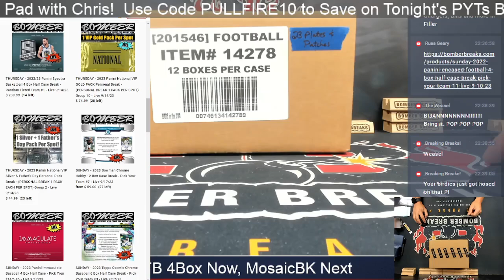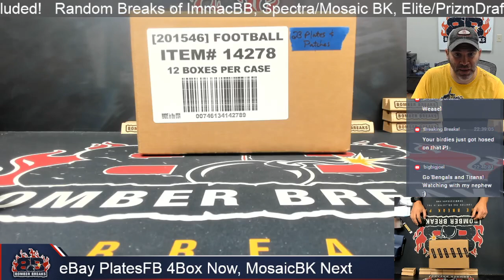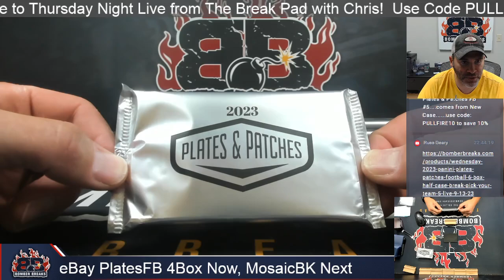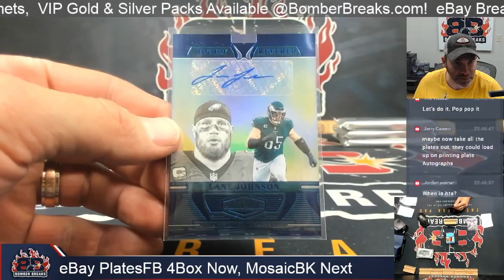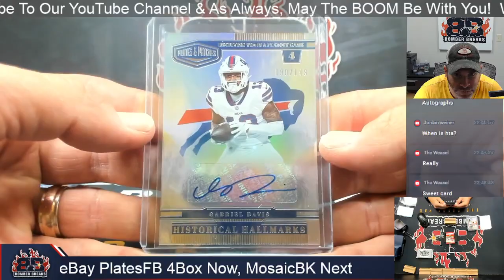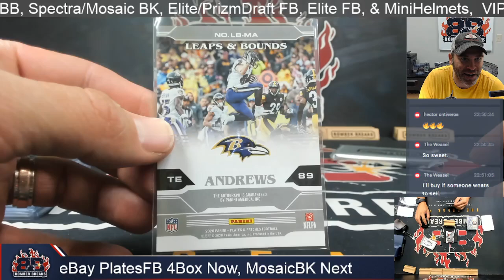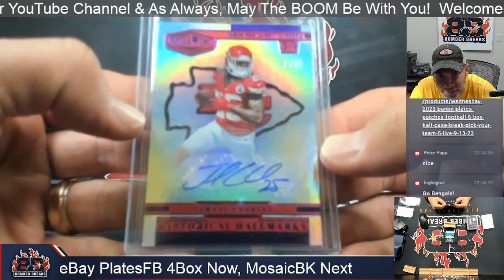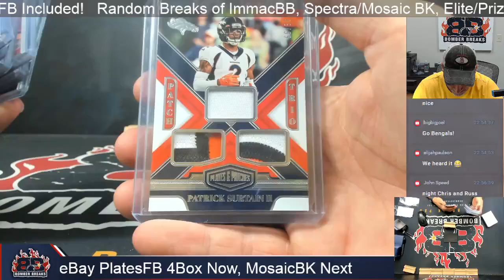eBay Thursday 2023 Panini Plates & Patches Football 4 Box Break 9 14 23